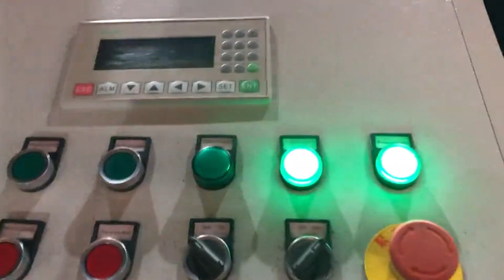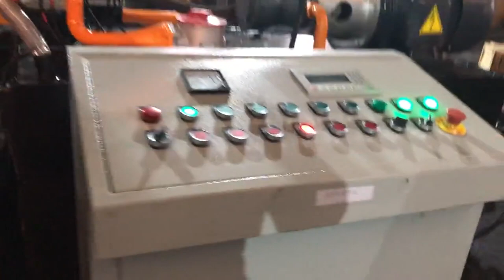copper turning scrap pressing machine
scrap baling press machine Swaziland, cost India, CHEAP SCRAP BALING PRESS MACHINE PROVIDE BEST OPTION FOR SMALL SCRAP BUSINESS OWNER TO BY THIS PRODUCT FROM US,THIS MACHINE IS VERY COST EFFECTIVE PRODUCT, baling press machine FOR PRESSING LPG CYLINDER,scrap baling manufacturer;, HERBS,LEAF, branches bale press machine, running in nepal; ms turning chips,ms turning rings,casting chips, copper baling machine for pressing copper Australia, Niger, copper baling machine introduced in copper line to full fill the customer requirement of pressing copper scrap generated from its manufacturing or collecting copper scrap from the market or from the people. Triple Action Mini Jumbo. Medium Category machine equipped with three cylinders. scrap copper press machine Yugoslavia, scrap copper press Lebanon, A wide variety of scrap copper press machine options are available to you, There are 5,150 suppliers who sells scrap copper press machine on Alibaba.com, mainly located in Asia. The top countries of suppliers are Turkey, China, from which the percentage of scrap copper press machine, China Scrap Metal Pressing Machine Luxembourg, Scrap Metal Ghana, China Scrap Metal Pressing Machine manufacturers, Select 2020 high quality Scrap Metal Pressing Machine products in best price from certified Chinese Press Machine manufacturers, Hydraulic Press suppliers, wholesalers and factory on Made, in, China.com scrap metal press machine Finland, scrap metal press machine Mexico, A wide variety of scrap metal press machine options are available to you, There are 10,045 suppliers who sells scrap metal press machine on Alibaba.com, mainly located in Asia. The top countries of suppliers are China, Thailand, and India, from which the percentage of scrap metal press machine supply is 98%, 1%, and 1% respectively. Hydraulic Scrap Baling Press at Best Price in India Find here online price details of companies selling Hydraulic Scrap Baling Press. Get info of suppliers, manufacturers, exporters, traders of Hydraulic Scrap Baling Press for buying in India., Hydraulic scrap baling press machine for metal plastic scr, Working of Hydraulic Scrap Baling Press;, waste copper and aluminimum into, Scrap Baling Press at Best Price in India Find here online price details of companies selling Scrap Baling Press. Get info of suppliers, manufacturers, exporters, traders of Scrap Baling Press for buying in India. MANUFACTURER OF SCRAP BALING PRESS MACHINE Spain, Switzerland, 2019, 10, 2Welcome To Saroj Hydraulics. manufacturer of all kind hydraulic paper, plastic, iron scrap baling press machine, horizontal automatic tie paper balers vertical single xl, horizontal double action activity, automatic triple action machine in plc, panel and even sort.. About Us Providing Repairing of Old Baling Machine onsite. We are effectively serving our mild steel baler machine with ease, Baling Press Machine manufacturer in new delhi india Belgium, Japan, manufacturer of all type of hydraulic scrap baling press machine,automatic tie waste paper balers, single xl,double action,triple action baling press in vertical and horizontal type in india, in new delhi, China Plc Scrap Netherlands, China Plc Scrap Manufacturers and Syria, copper and plastic recycling machine 1 Feature 1. copper and plastic recycling machine is applied in PET waste bottle or sheet recycling field. 4 After one year, we can help you to maintain the machine and the accessories are provided only one the cost price. 7 We can help you to design the product line, workshop and provide turn, key project. steel scrap baling press machine is used for pressing Sweden, Ireland, hydraulic steel iron scrap baling press machine, scrap baling press for mild steel,metal,iron scrap,stainless steelCLICK ON YOU TUBE ICON FOR WATCHING ALL BALING PRESS MACHINE WORKING VIDEO. steel iron scrap baling press machine is used for pressing scrap generated from all soft scrap which we used in daily life like